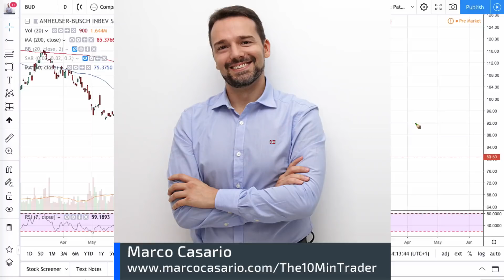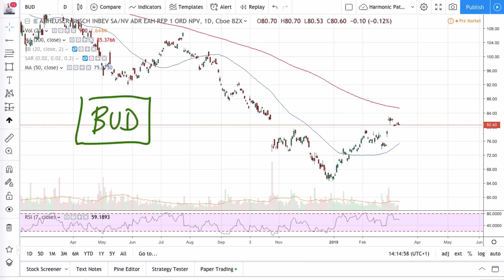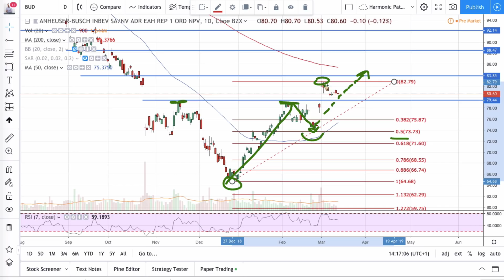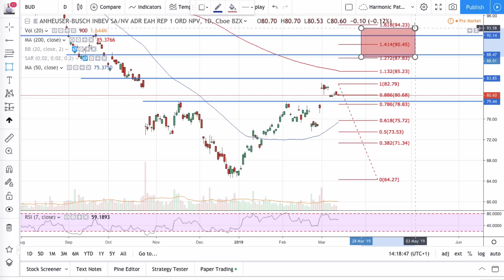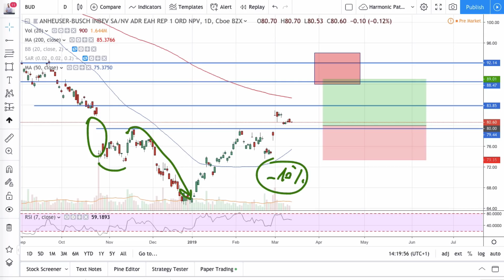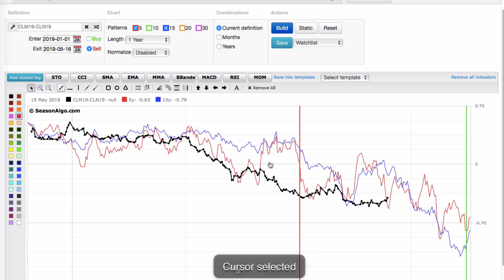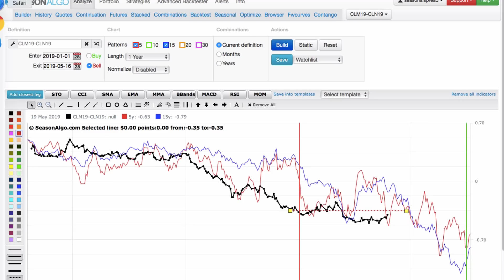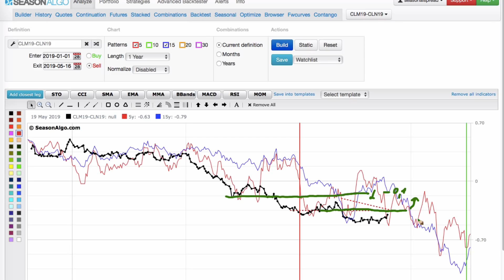Live Trading: Breakout su Testa e Spalle e Spread Trading sul Petrolio - Trading per Beneficenza